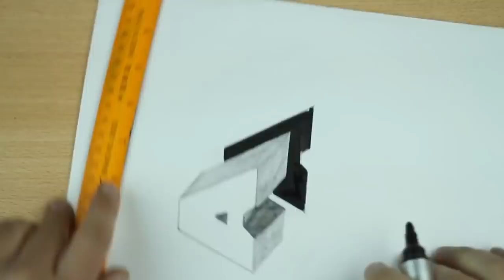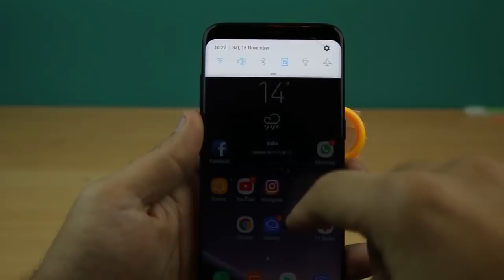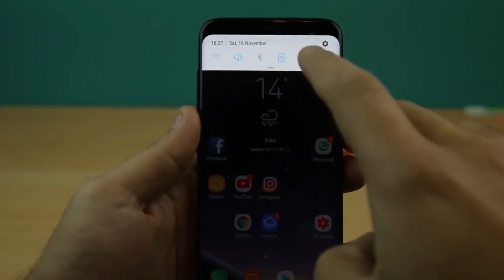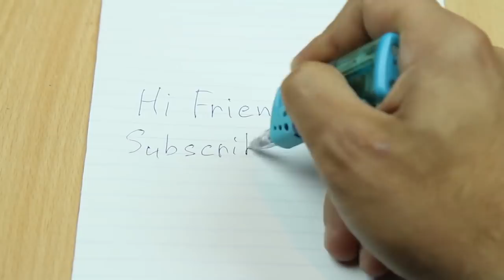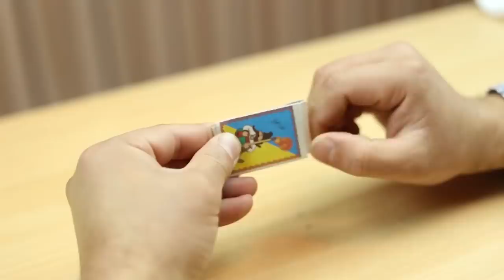20 Creative Ideas and Life Hacks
20 Creative Ideas and Life Hacks